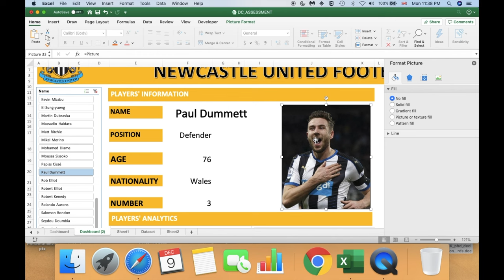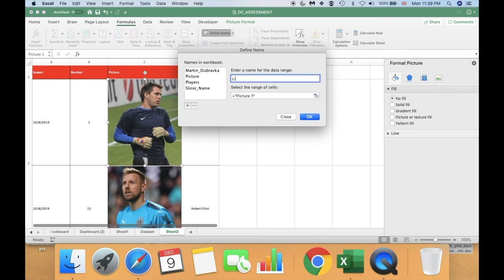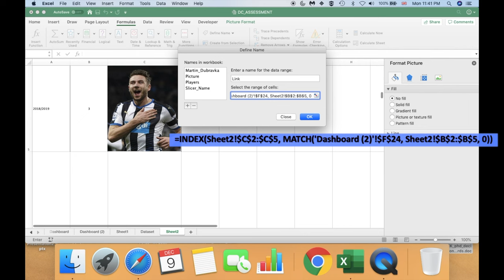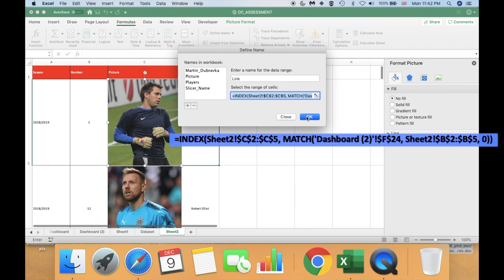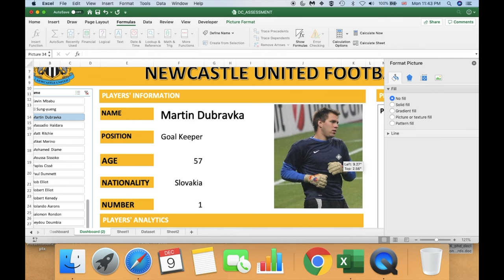How To Insert Picture In Excel Dashboard Using Formula?